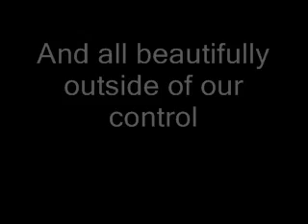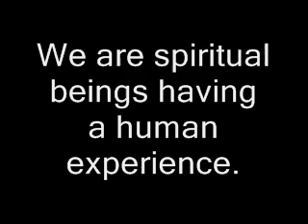The Ineffable Spark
A product of inspiration expressed through me but far beyond me. Hopefully it gives you the same feeling.